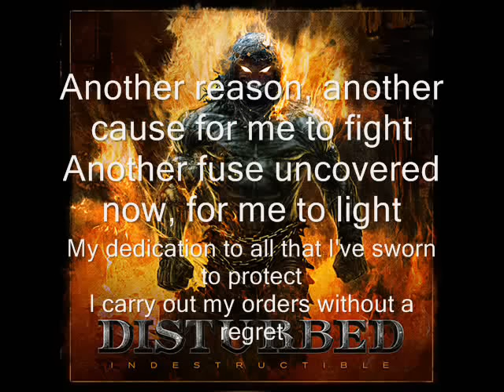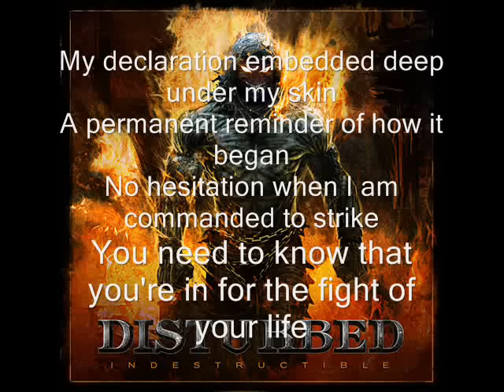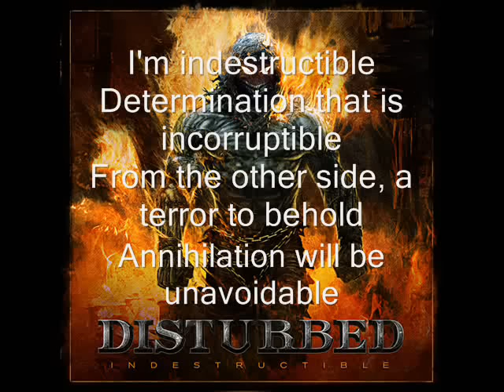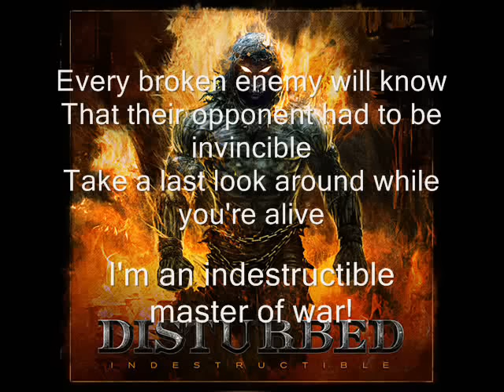Disturbed - Indestructible (lyrics)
Disturbed: Indestructible (Indestructible)
Lyrics:

Another mission, the powers have called me away
Another time to carry the colors again
My motivation, an oath I've sworn to defend
To win the honor of coming back home again

No explanation will matter after we begin
Unlock the dark destroyer that's buried within
My true vocation and now my unfortunate friend
You will discover a war you're unable to win

I'll have you know
That I've become

Indestructible
Determination that is incorruptible
From the other side, a terror to behold
Annihilation will be unavoidable

Every broken enemy will know
That their opponent had to be invincible
Take a last look around while you're alive
I'm an indestructible master of war!

Another reason, another cause for me to fight
Another fuse uncovered now, for me to light
My dedication to all that I've sworn to protect
I carry out my orders without a regret

My declaration embedded deep under my skin
A permanent reminder of how it began
No hesitation when I am commanded to strike
You need to know that you're in for the fight of your life

You will be shown
How I've become

I am indestructible